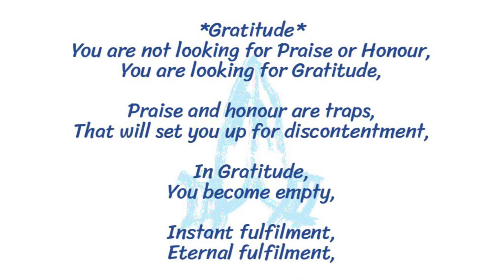Gratitude sadhguru ishafoundation poem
You are not looking for Praise or Honour,
You are looking for Gratitude,

Praise and honour are traps,
That will set you up for discontentment,

In Gratitude,
You become empty,

Instant fulfilment,
Eternal fulfilment,

Shambho... 🙏🙏🐍